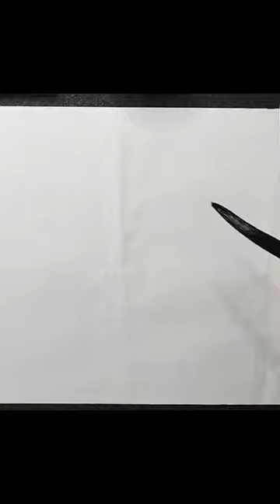[道]書法欣賞 行草|長鋒羊毫|輕鬆自在學書法 Learn Chinese Calligraphy Easily!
書法家簡銘山老師行草創作.